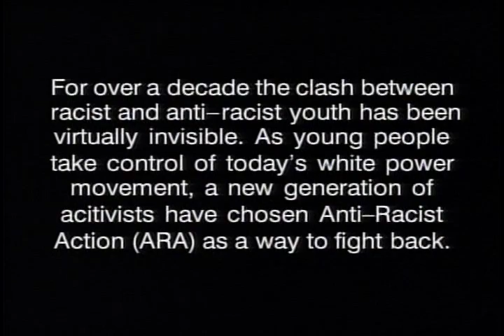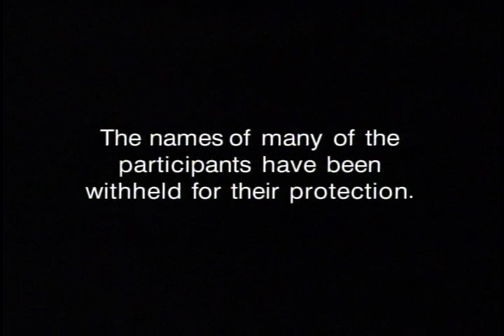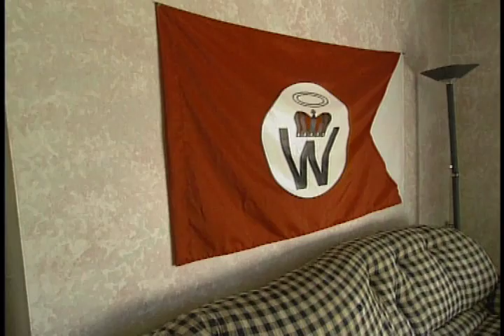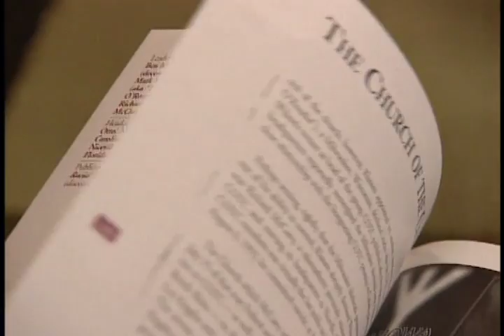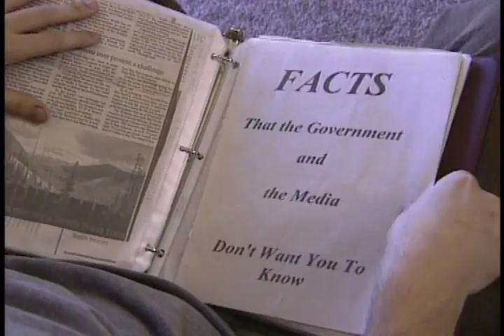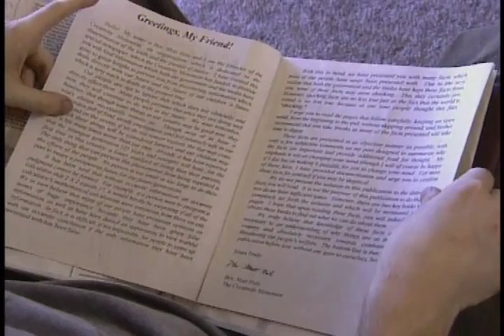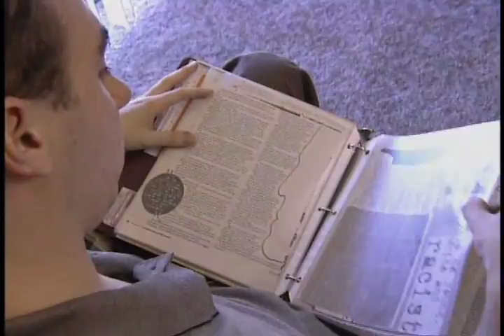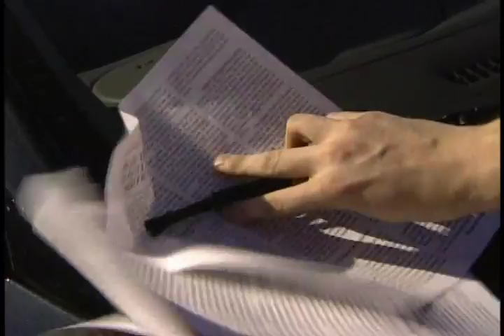Invisible Revolution (Excerpt)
Excerpt from an old documentary about Anti-Racist Action. Focuses on 1990's, World Church of the Creator, Benjamin Smith, Matt Hale. Contains creepy footage of interviews with Benjamin Smith who went on a shooting spree from Bloomington's Indiana University to Chicago shortly after.